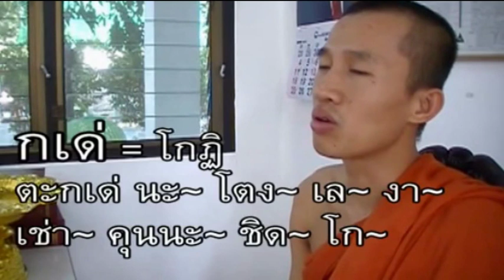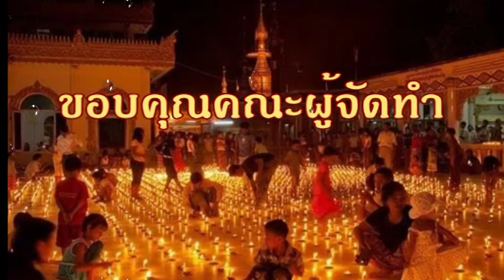ภาษาพม่า 150 55